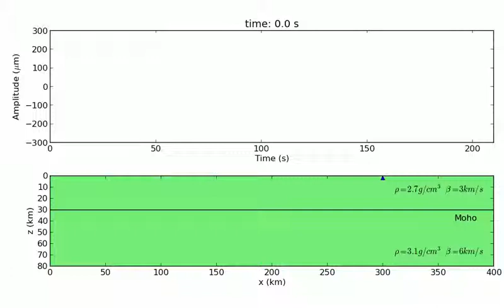Fatiando a Terra: SH wave finite differences simulation (Love wave)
A 2D finite differences simulation of SH wave propagation in the Earth's crust. The seismic velocity difference between the crust and mantle traps the waves on the surface, generating a Love wave.

The plot bellow is the particle movement. The one above is the seismograph recorded at the station (blue triangle).